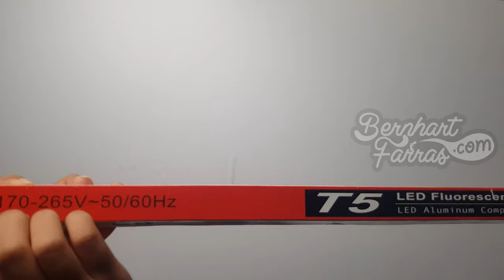Unboxing LED T5 18W Hijau 120CM 8W | Membuka Kotak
Unboxing LED T5 18W Hijau 120CM 8W

00:00 Opening
00:24 Kotak
01:34 Membuka isi kotak
03:45 LED T5 18W Biru 120CM 8W
08:32 Menyalakan LED T5 18W Biru 120CM 8W
09:15 Closing

3/7/2020